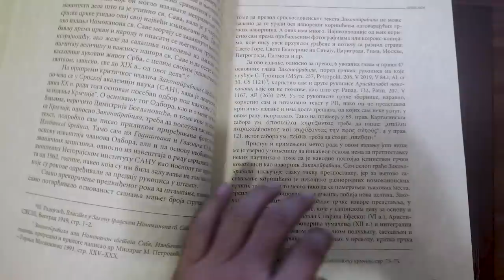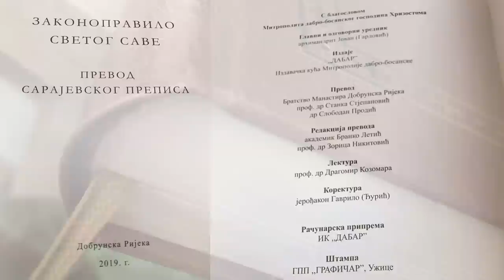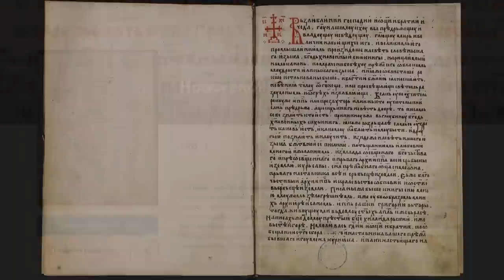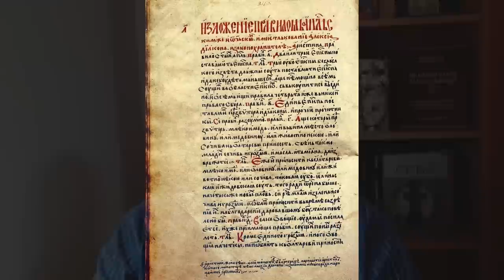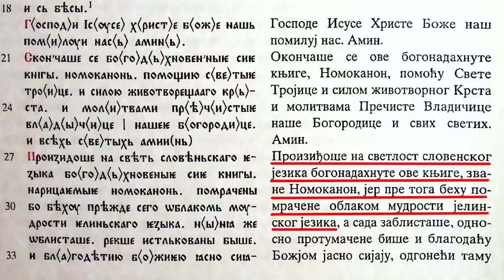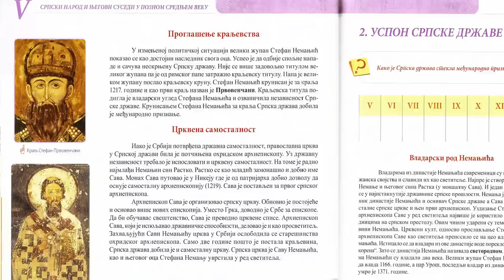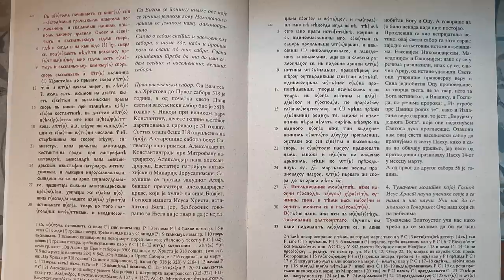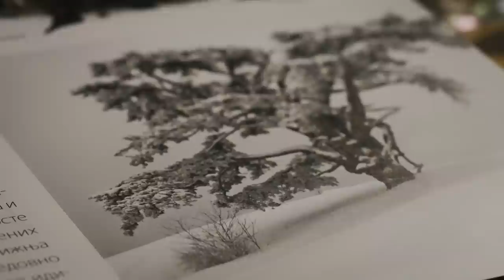Kome smeta ZAKONOPRAVILO SVETOG SAVE?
Законоправило или Номоканон је наша најважнија књига. Сметало је присталицама југословенства, па је затим сметало комунистима, а смета и многима како у грађанској власти и опозицији, тако и у нашој цркви. Законоправило нам доноси јасну слику какво је наше православље било, колико је црква дубоко учествовала у организацији државе и како је немогуће схватити нашу историју без познавања православља.

🌟 Хвала свим добротворима
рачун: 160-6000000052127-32